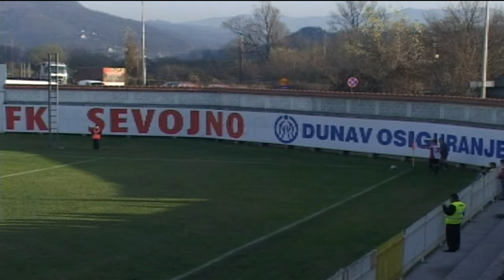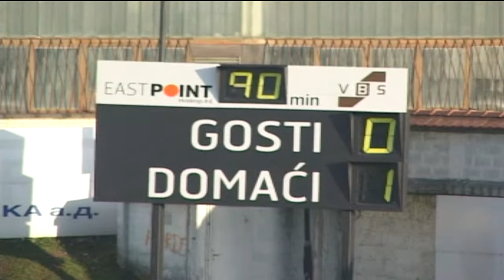2009. 11. 28. - Sevojno - Sevojno Point - Novi Sad 1-0 - II liga - 16. kolo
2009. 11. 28. - Sevojno - Sevojno Point - Novi Sad 1-0 - II liga - 16. kolo